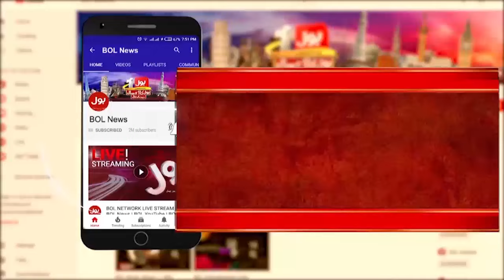Pakistani Investment In Other Countries? | How Development Happen? | Taimur Saleem Jhagra Statement